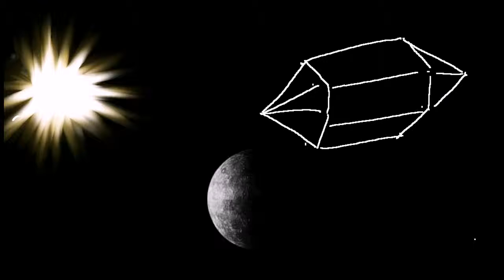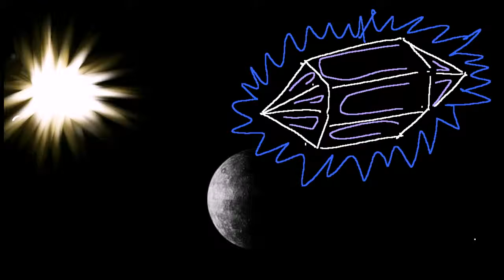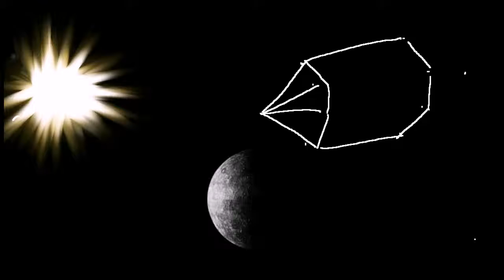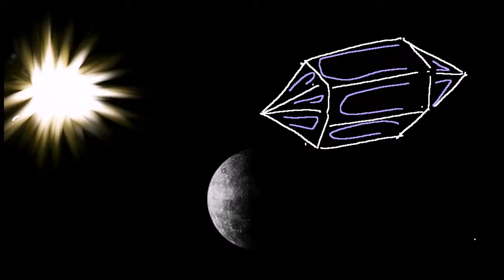20150816 Motonogo and Trixie Moon w/ NME @ The Fringe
Motonogo and Trixie Moon at NME @ The Fringe 2015 in Edmonton